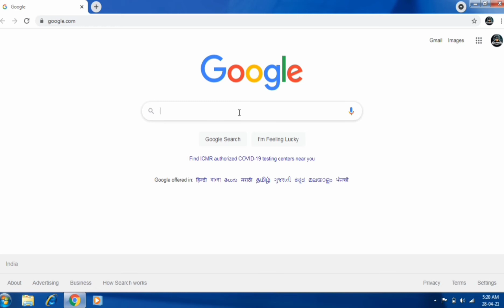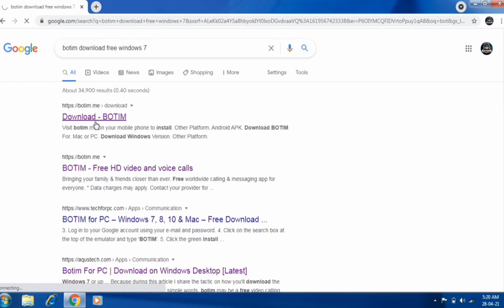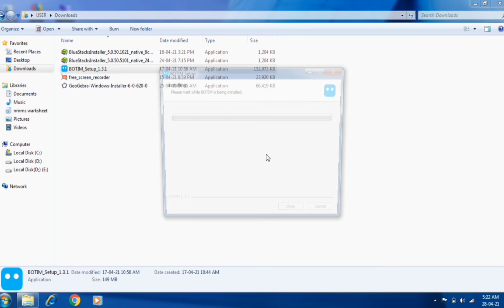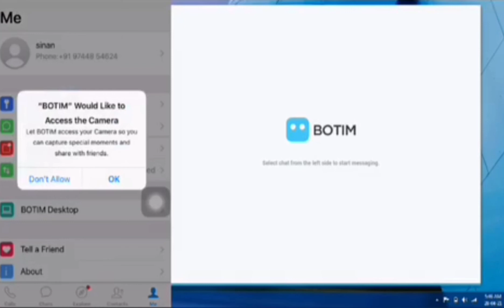HOW TO DOWNLOAD AND INSTAII BOTIM ON LAPTOP IN MALAYALAM